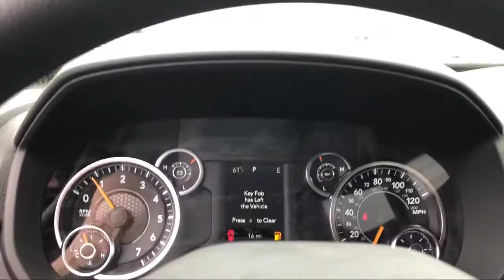2019 Ram 2500 Tradesman Elk Grove Sacramento Roseville Folsom Rocklin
2019 Ram 2500 Tradesman Stock Number: 58854D Vin:3C6UR5CJ8KG635594.

8575 Laguna Grove Dr.